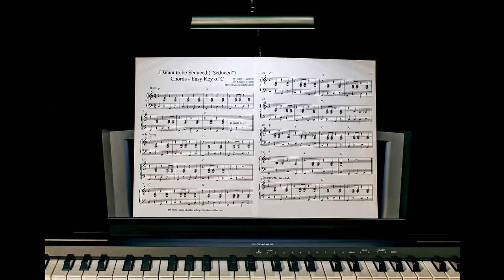Piano classical music. Piano Classical music for Relaxing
Relaxing Piano. Classical  Piano music  for Relaxing